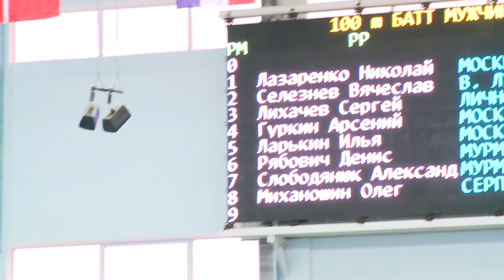100 м Баттерфляй мальчики 12 заплыв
Всероссийские соревнования по плаванию с участием иностранных спортсменов на призы Спортвизор
15-16 марта 2014 года, ДВВС "Руза"